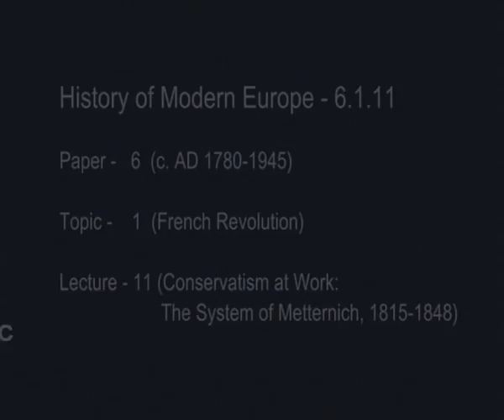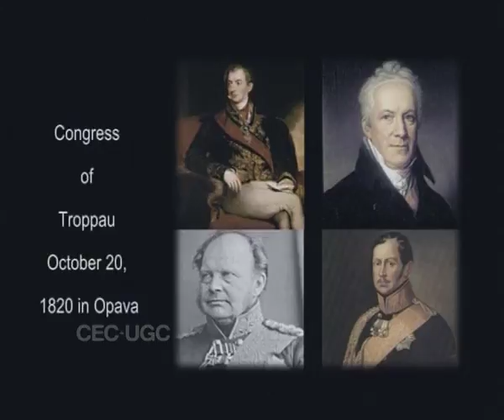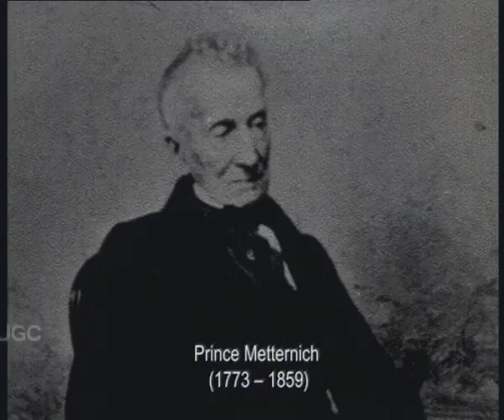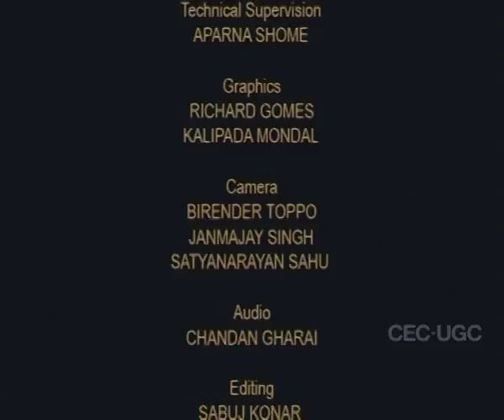Conservatism At Work: The System of Metternich, 1815-1848